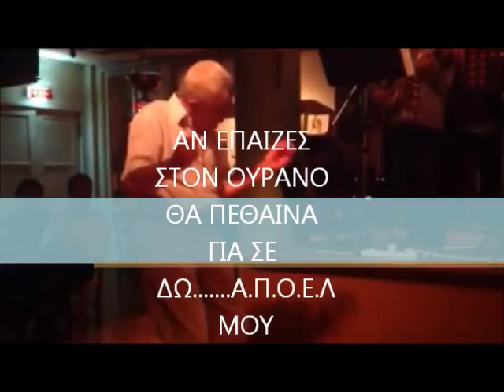Giannakis Tsaggarides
Νικητής αρκετών διαγωνισμών χορού στην Κύπρο ο Γιαννάκης Τσαγγαρίδης και φανατίκος φίλος της ποδοσφαιρικής ομάδας του Α.Π.Ο.Ε.Λ